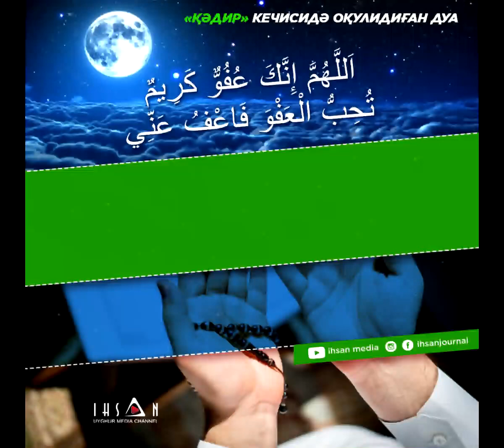ҚӘДИР КЕЧИСИДӘ ОҚУЛИДИҒАН ДУА